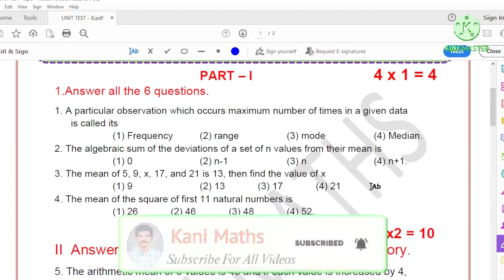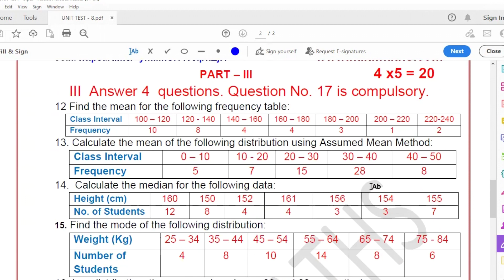9th Maths Unit Test - 8 Statistics Question 2024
# 9th Maths Unit Test - 8 Question 2024 @KaniMaths-Education